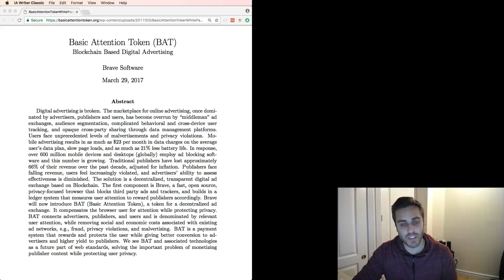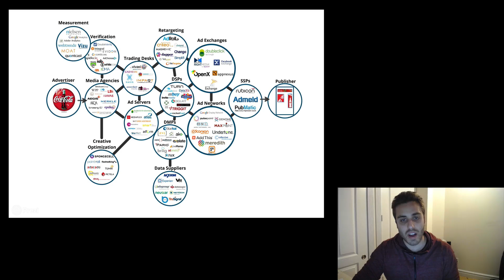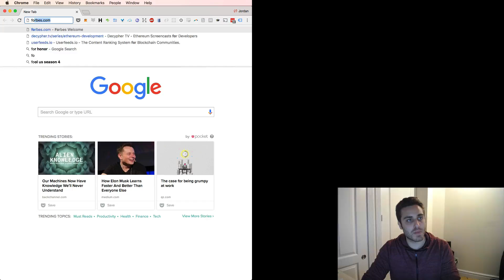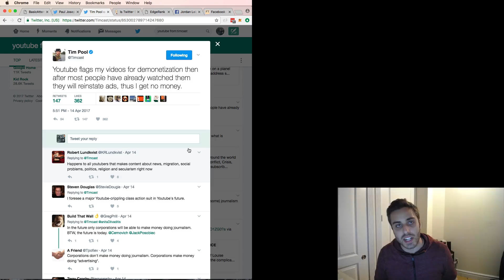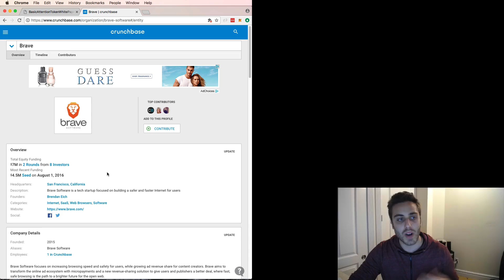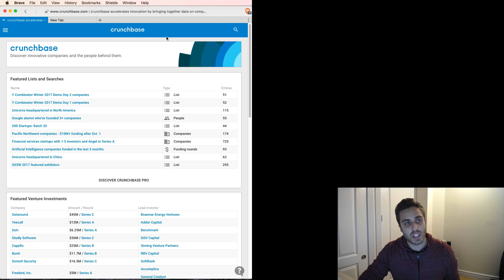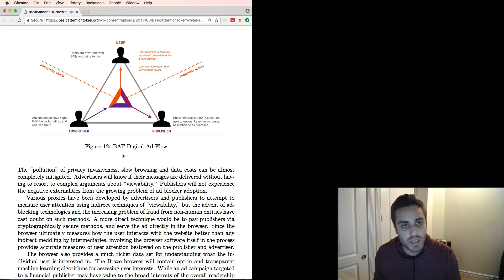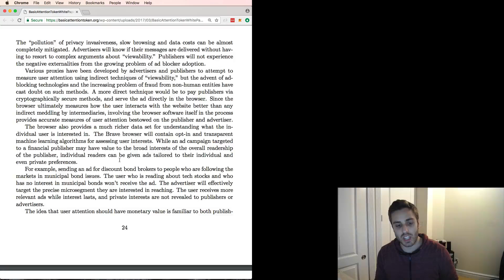White Paper Breakdown | Basic Attention Token - Brave Software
The Basic Attention Token is one of the most compelling projects in the Ethereum space right now, and if successful, would fundamentally change the way advertising works on the internet. The white paper released by Brave Software is a high-level description of the idea and why it's important for the future of the internet. While the paper is light on Ethereum-specific details about the token mechanics, it still outlines the problems with the digital advertising ecosystem and presents a compelling case for a possible path forward built on top of the Ethereum blockchain.

Link to the White Paper